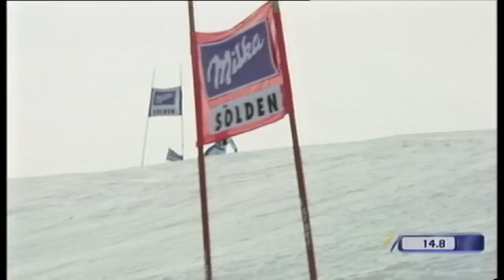Vorstellung WM-Kader Garmisch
Am San Pellegrino Pass im Trentino wurden die vorläufigen Kader für die Ski-WM in Garmisch bekannt gegeben. Neun Südtirolerinnen und Südtiroler haben das Ticket bereits in der Tasche.